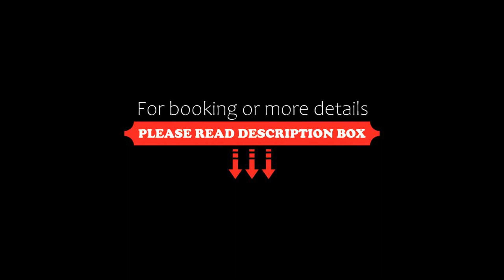B&B HOTEL Nyon, Nyon, Switzerland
About Property:
Located in Nyon, 23 km from PalExpo, B&B HOTEL Nyon features a terrace and views of the garden. With a bar, the 3-star hotel has air-conditioned rooms with free WiFi, each with a private bathroom. Private parking is available on site.
At the hotel, every room has a desk and a flat-screen TV.
A buffet breakfast is available daily at B&B HOTEL Nyon.
Around-the-clock assistance is available at the reception, where staff speak German, English, Spanish and French.
Property Type: Hotel
Address: 20 Allée de la Petite Prairie, 1260 Nyon, Switzerland
Searching For
1. B&B HOTEL Nyon - Nyon - Switzerland
2. B&B HOTEL Nyon - Nyon - Switzerland Address
3. B&B HOTEL Nyon - Nyon - Switzerland Rooms
4. B&B HOTEL Nyon - Nyon - Switzerland Amenities
5. B&B HOTEL Nyon - Nyon - Switzerland Offers and Deals
Audio Credit:
Track Title: Subway Dreams
Artist: Dan Henig